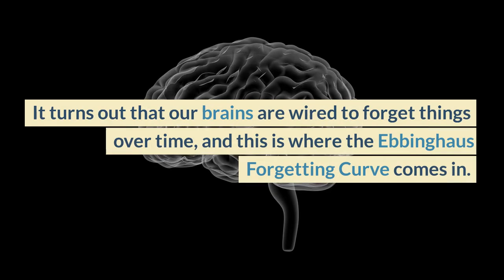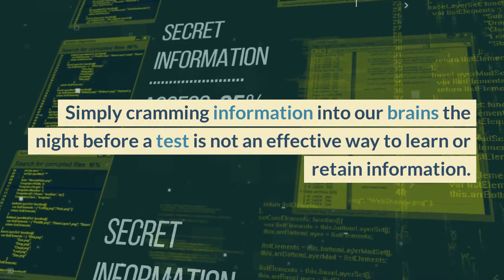Ebbinghaus Memory Curve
A short video about Ebbinghaus Memory Curve